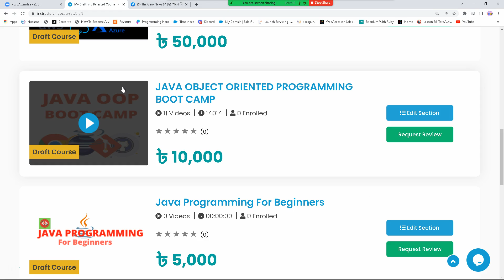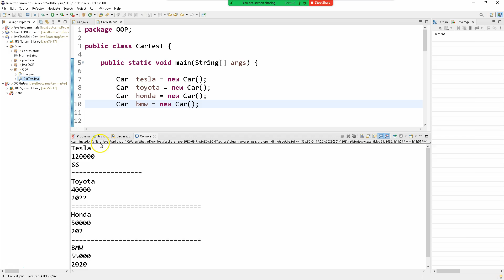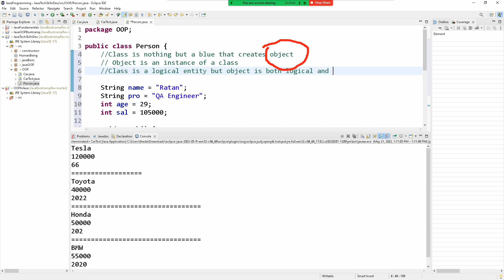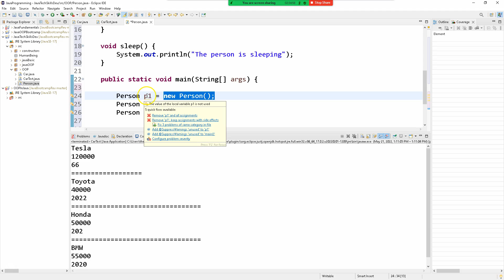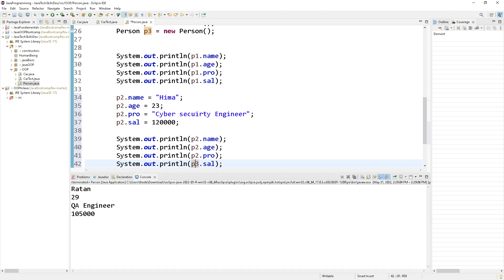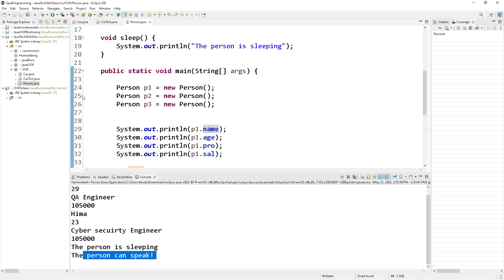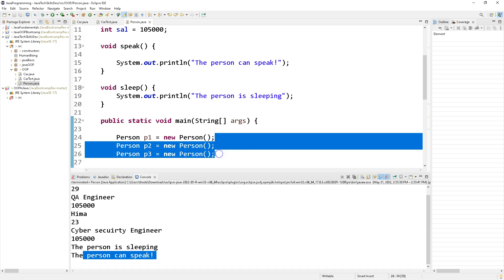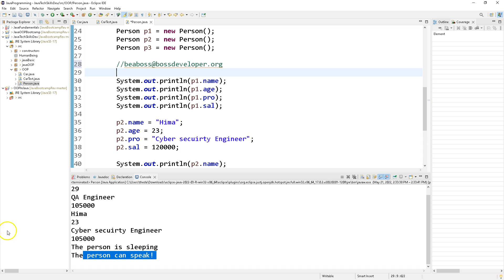OBJECTS IN JAVA| JAVA OOP BOOT CAMP| JAVA FOR BEGINNERS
RECOMMENDED LAPTOPS FOR CODING:
1. laptop macos
2. Windows laptops

1. Web Design with HTML, CSS, JavaScript, and jQuery
2. Learning PHP, MySQL & JavaScript With jQuery, CSS & HTML5
3. Django for Professionals
4. MEAN Stack
5. MERN Stack
6. Ruby on Rails

Books on Coding Interview:
1. Cracking the Coding Interview
2. Introduction to Algorithms

RECOMMENDATIONS FOR YOUTUBERS:
1. Camera for shooting videos
2. Camera Tripod
3. Micro phone

সাথে থাকুন।

Welcome!

# You'll learn:
                                            - Web Automation